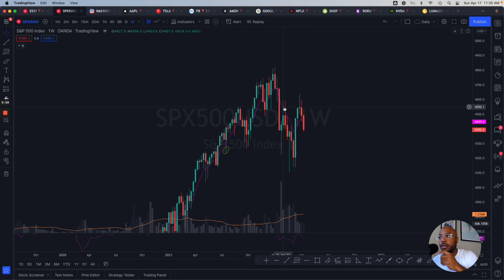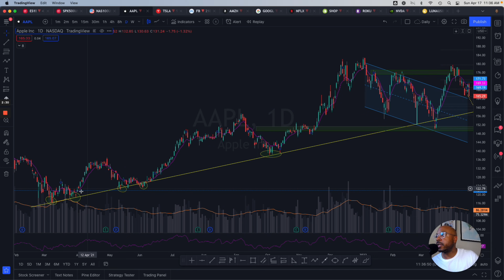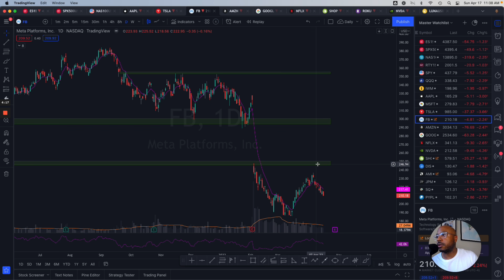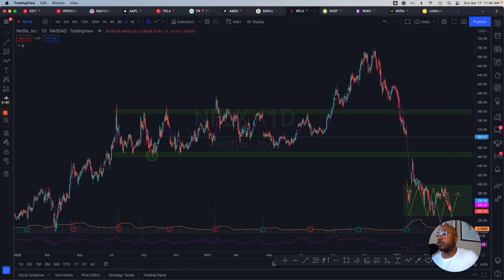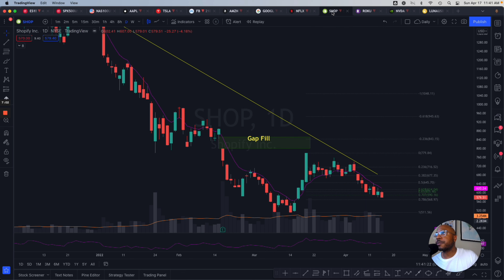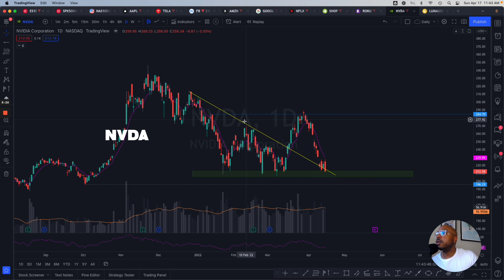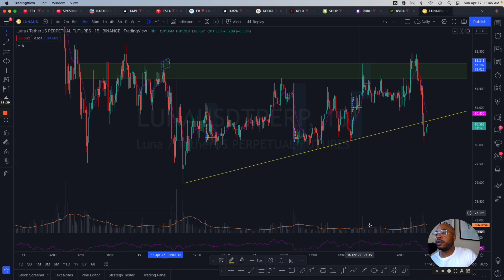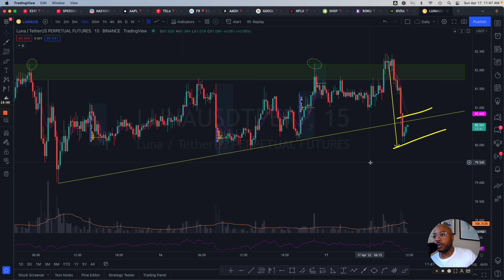Weekly Watchlist | Are the Bears Back?! | $AAPL $TSLA $NFLX $FB and More!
Are we gearing up for a bear week ahead? Charts look that way. I take a look at where we closed last week and what I see now.